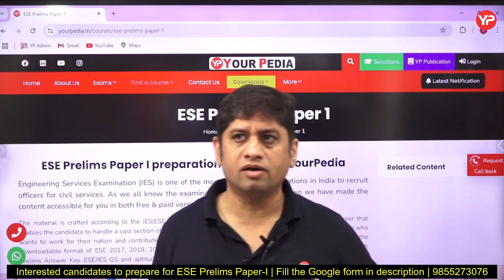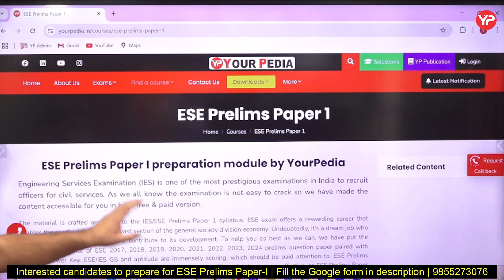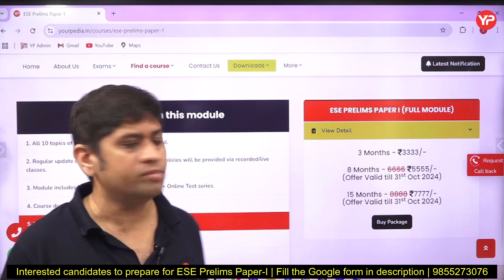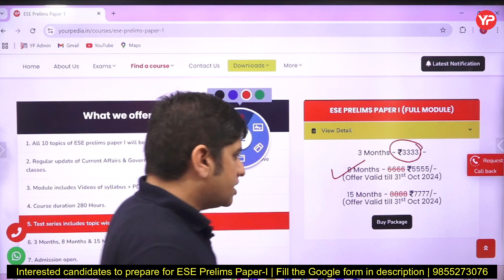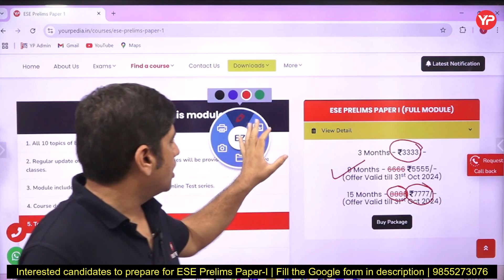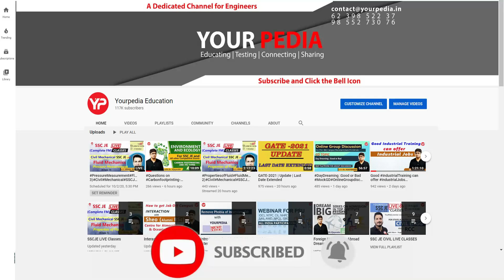Cheapest but Best Quality Module for ESE Preliminary Paper-1 | Launched by YourPedia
Fill the Google form for ESE Prelims Paper-I exam Preparation

To get free material related to ESE Prelims Paper-I exam Preparation, join this whatsapp group: